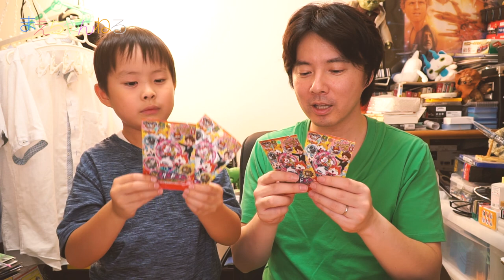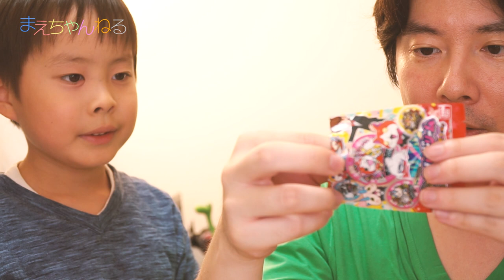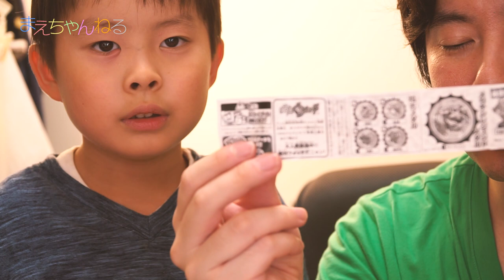ラストブシニャンもあるよ(・∀・) 妖怪ウォッチドリーム 試供品を4パック開封！ 次世代ワールドホビーフェア ’16 Summer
次世代ワールドホビーフェア ’16 Summer の妖怪ウォッチブースにて試供品の妖怪メダルドリームをもらってきたので今回は4パック開封しております^^
妖怪ウォッチ3のゲーム自体は新要素満載でとても面白かったので買おうと思いますw

また、妖怪ウォッチドリームの方でクジガシャポンにより見事「ラストブシニャン」をゲットしましたので、是非動画の最後までご覧くださいませ^^

▽撮影機材　SONY α NEX-5R（Amazon）